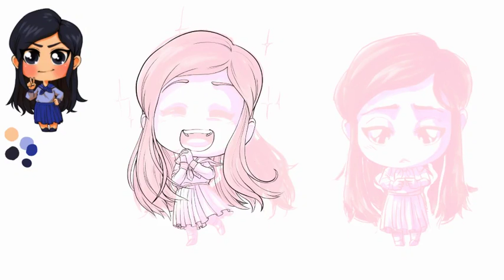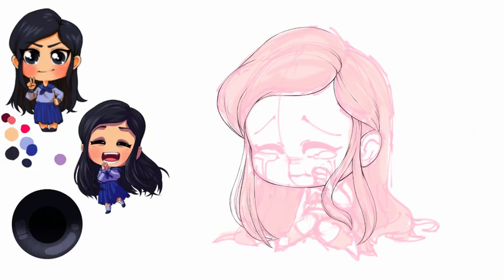Chibi Kami (@kamiferreiraoficial) - Desenhando Chibis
Quer aprender minha técnicas de desenho em estilo chibi?

Se você quiser saber quais são os equipamentos que usei nesse vídeo para fazer meu desenho.
🎨 Materiais de desenho e aplicativos:
◾ Samsung Tab S6

Este desenho faz parte de uma parceria que estou fazendo com a Kami (@kamiferreiraoficial). Vou fazer uma série de ilustrações para os perfis dela. Confere lá no Instagram!

No processo de criação desta ilustração digital, fiz alguns rascunhos com papel e lápis e depois comecei a rascunhar e colorir com o aplicativo Ibis Paint X para tablet.

Um abraço!
BD 🙃